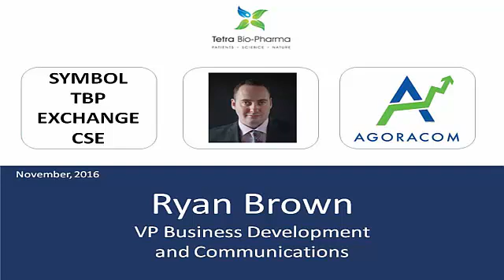Tetra Bio-Pharma - CEO Interview - November 7, 2016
Tetra Bio-Pharma Inc. (CSE:TBP)
• Mission is the development and commercialization of botanical based pharmaceuticals
• A clinical stage drug development company engaged in the development of medication to alleviate symptoms related to: Pain, Insomni, anxiety disorder, in patients suffering from Cancer and other, chronic and terminal diseases